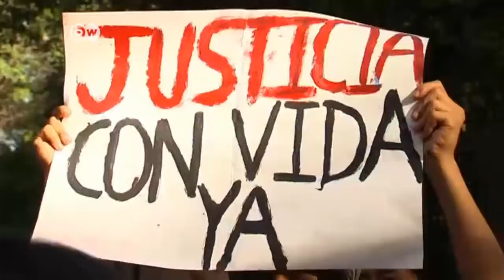ONU: Desapariciones forzadas en México son generalizadas e impunes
La ONU discute en Ginebra sobre las desapariciones en México. Desde 2006, y a raíz del lanzamiento de una ofensiva militar contra los cárteles mexicanos, hay constancia de más de 22.000 desapariciones.